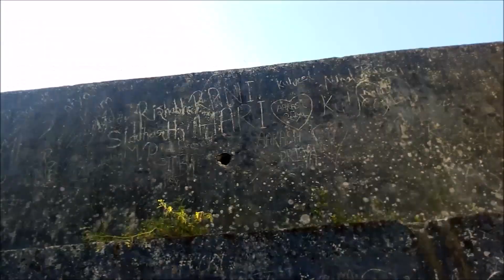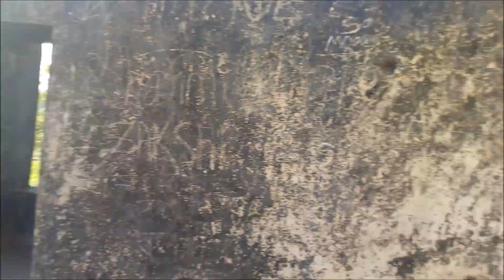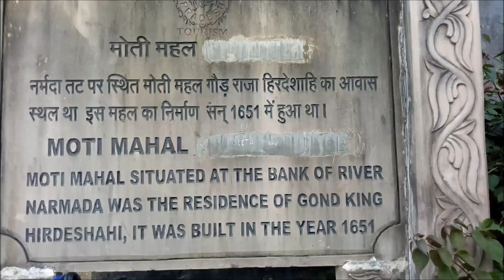MOTI MAHAL VLOG 1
Hi guys

Here I am with another video, this time its in Mandla of Madhya Pradesh, which is known for its glory and splendor.

This is one of the national heritage of India. It is built by a gond King in 17th century. His name is Hriday Shaha. So we enjoyed visiting this place.